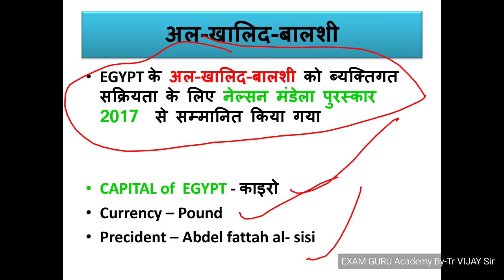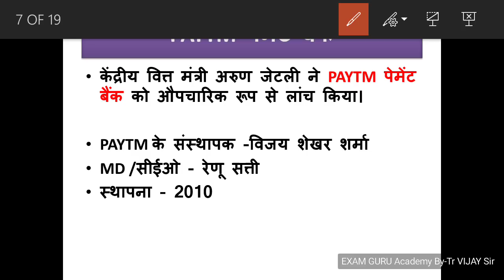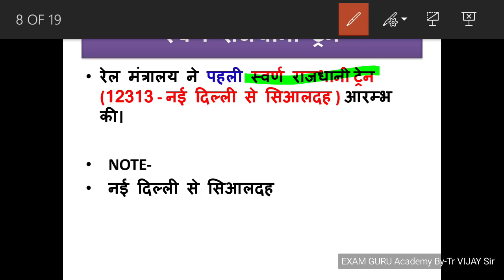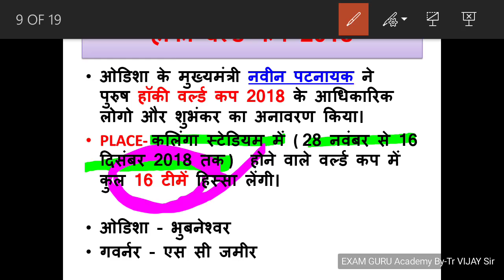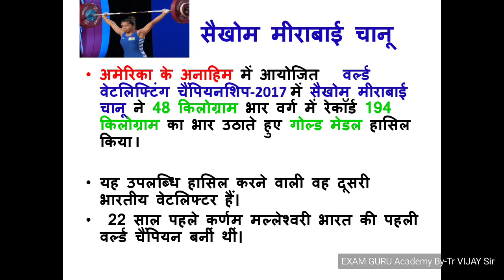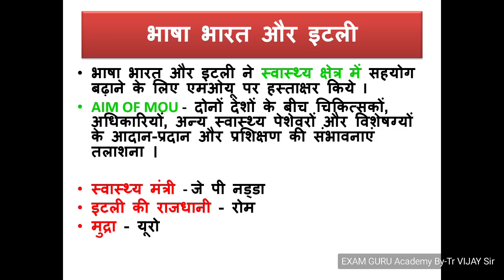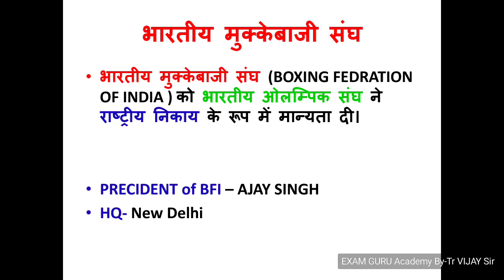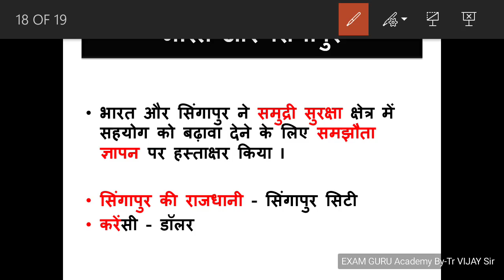1 December 2017 Daily Current Affairs -THE HINDU Newspaper-( For- IAS, PCS, SSC, BANK ,RAILWAY)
1 December 2017 Daily Current Affairs  ( For- IAS, PCS, SSC, BANK ,RAILWAY)